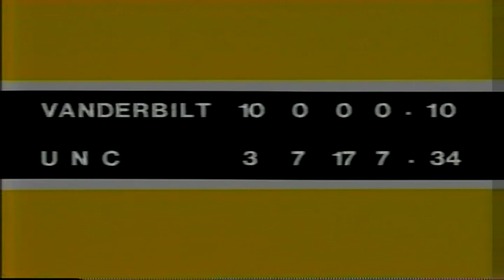September 18, 1982 (Highlights) - Vanderbilt @ #11 North Carolina